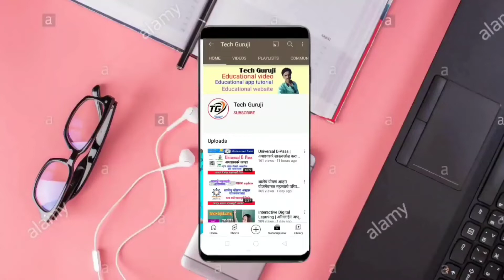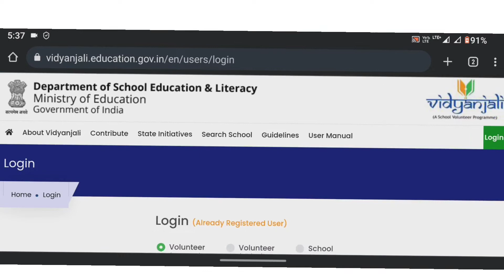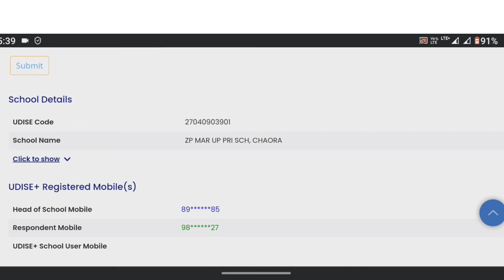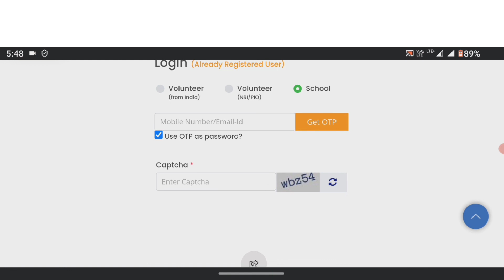Vidyanjali Portal वर शाळांनी नोंदणी कशाप्रकारे करायची जाणून घेऊया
Registration link -